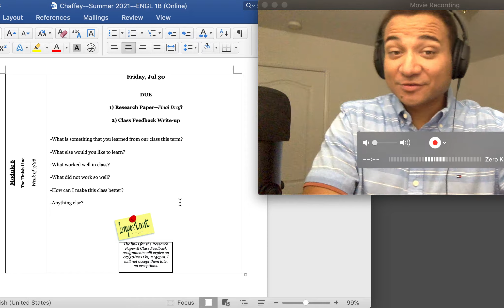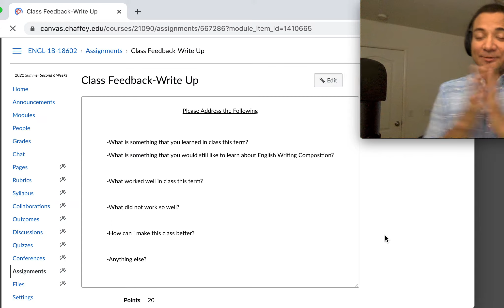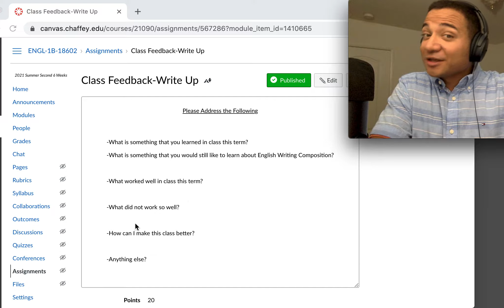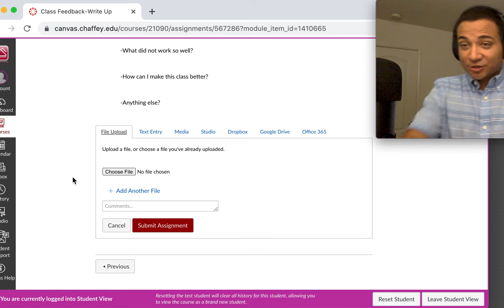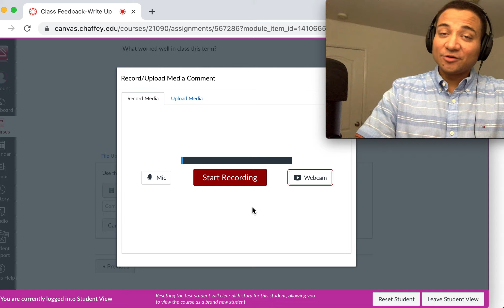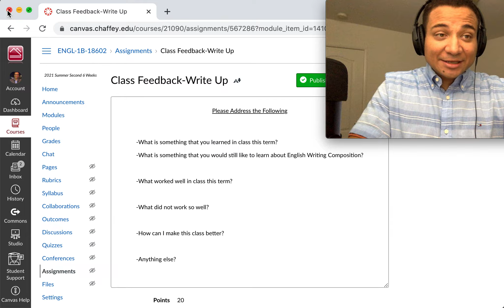ENGL 1B--The Finish Line